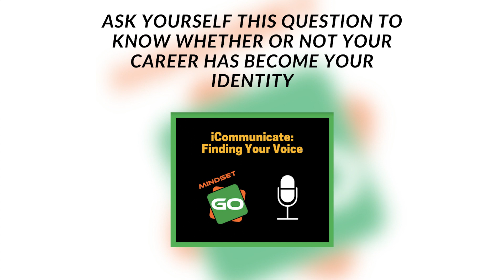Ask Yourself This Question to Know Whether or Not Your Career Has Become Your Identity